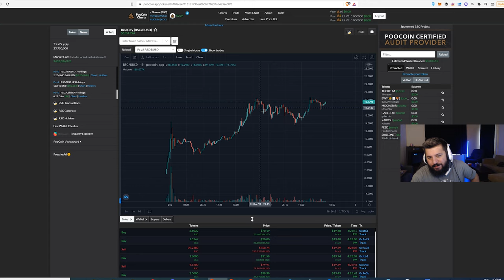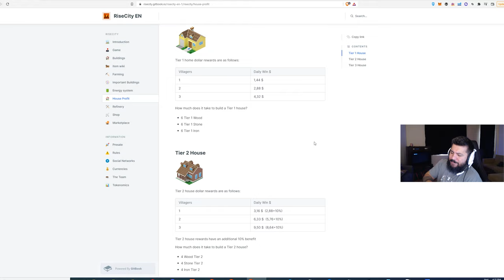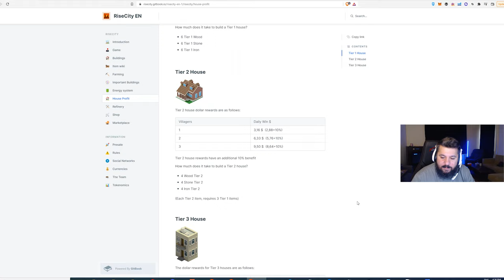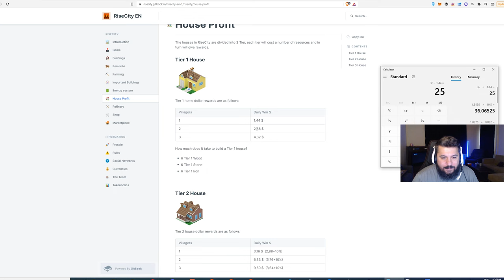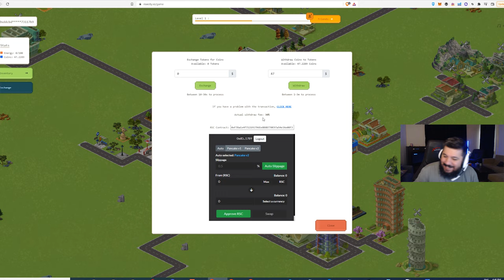Günde 20$ Kazandıran YENİ NFT OYUNU RISECITY - Oyundan Para Kazan - P2E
Yeni oyun araştırmalarım sonucunda yeni bir oyun buldum: RISECITY

Bu videoda RISECITY başlarken yapmanız gerekenleri, oyunu nasıl oynamanız gerektiği, ne kadar maliyet olacağı ve ne kadar kazanabileceğiniz gibi tüm konuları inceledim.

2 Aralık 2021 RISECITY genel bakış:

Başlangıç Maliyeti: Düşük*
Oynanış Zorluğu: Çok Kolay
Oynanış İçin Gereken Süre: Çok Az **
Kazanç Miktarı: Düşük***
Risk: Az

* Oracle sistemi olduğu için başlangıç maliyetiniz hemen hemen hep aynıdır. Min başlangıç 30 40 dolar arasındadır.
** Günde 1 kere toplanılan tokenı claim yapmanız yeterli olacaktır.
*** Oracle sistemi sayesinde başta girmeniz veya sonra girmeniz arasında diğer oyunlarda olduğu gibi dağlar kadar fark yoktur :)

1. Katıl butonu ile aramıza katılarak da destek olabilirsin.

BNB/BSC: 0xdDCbdc24D1D1ddb22EA50a0EB6B0Af55f73117B9
ETH/ERC20: 0xdDCbdc24D1D1ddb22EA50a0EB6B0Af55f73117B9
WAX: 3.hqy.wam

2. Eğer videomu da beğendiyseniz veya verdiğim bilgiler bir şekilde işinize yaradıysa videomu beğenerek kanalımın büyümesine yardımcı olabilirsin ve hemen hemen her gün ürettiğim içeriklerin devam etmesini için abone olarak bildirimleri açabilirsiniz.